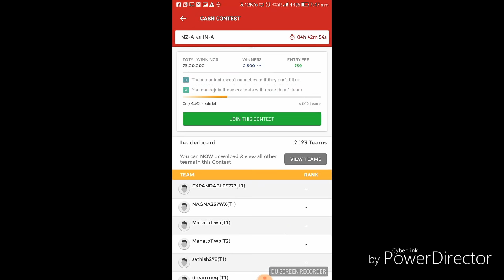Dream 11 wining tips hack